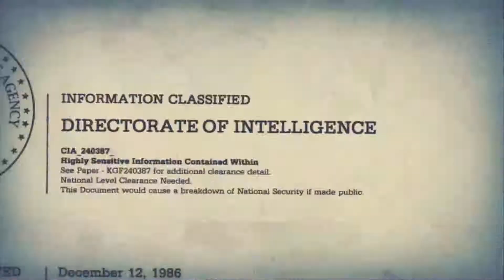BO2 gameplay 11